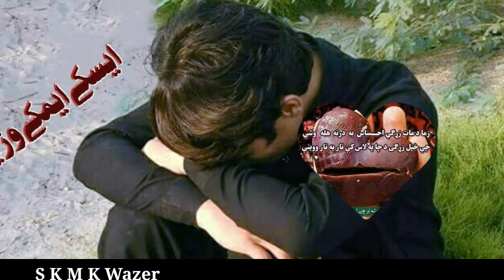SKMK Wazir Zehseen Pasto Songs _2019